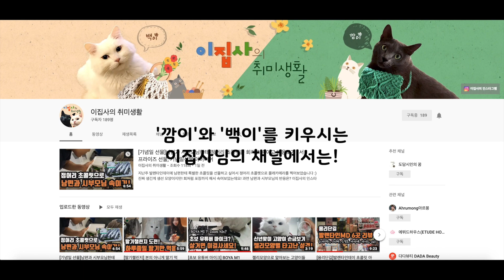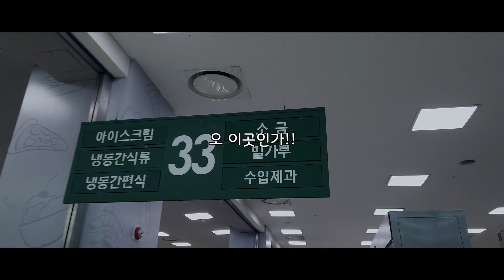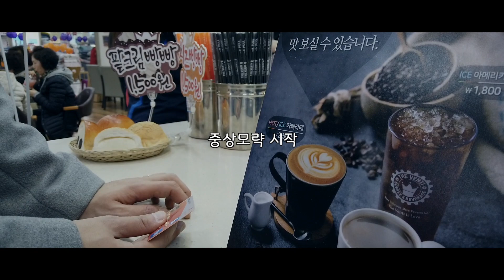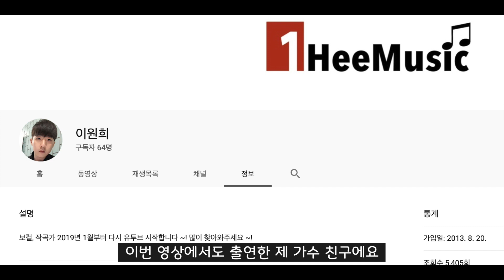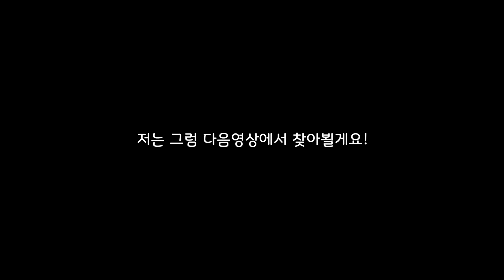몰카 도전, 친구 음료수에 와사비 넣어 주기 [딸기 챌린지]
안녕하세요 훼사원입니다 !

지난번에 이집사의 취미생활님께서 저를 지목해 주셔서
딸기챌린지 라는걸 해보게 되었습니다!

딸기챌린지란 초보 유튜버들끼리 채널을 추천해주는 컨텐츠 인데,
뭔가 좀 똑같이 딸기 사먹는거 말고 다른걸 해보고 싶어서
몰카에 도전해보기로 했어요 !ㅋㅋㅋ
친구 딸기 음료수에 와사비 뿌려서 주기 !!

영상에서 나오는 추천 채널의 링크를 걸어둘게요 !!

그리고 제가 지목하고 추천하는 유뷰버분들 !

재밌게 봐주시고 추천 채널들도 한번씩 방문 부탁드립니다 :)